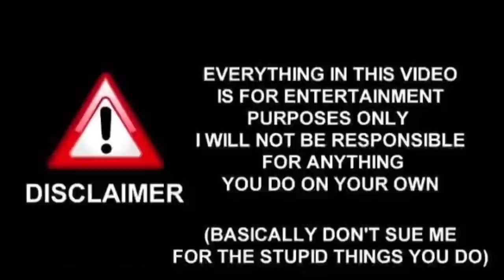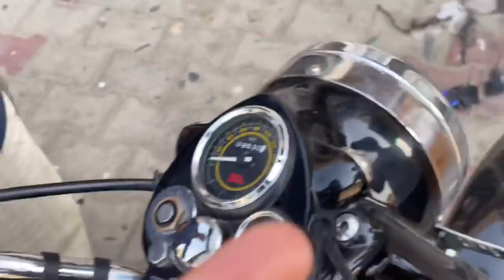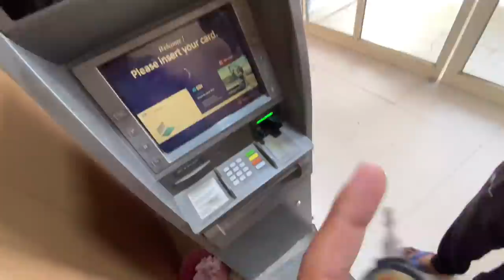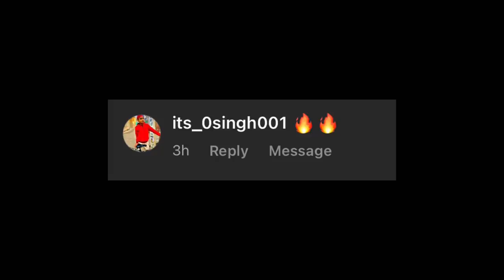NEW MODIFICATIONS ON MY BS6 BULLET 🔥 SMOKI METER 😍